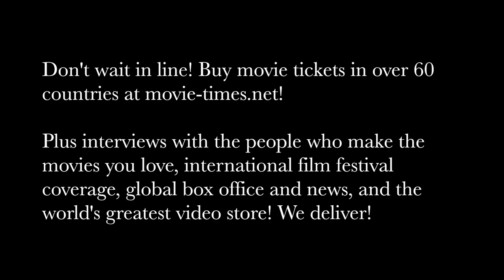Yvette Monreal - RAMBO: LAST BLOOD